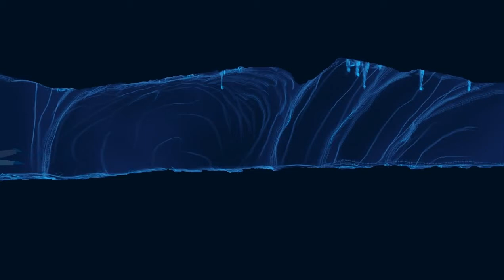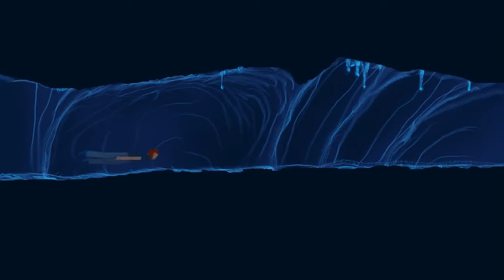Another World --- Walkthrough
Another World is a platform game, featuring a control scheme wherin the player uses either the keyboard, joystick or gamepad to make the protagonist run, jump, attack and perform other, situation specific actions such as rocking a cage back and forth. In the initial part of the game, Lester is unarmed. He is able to kick at small creatures but is otherwise defenseless.

Later in the game, the player acquires a laser pistol from a fallen foe. The pistol has three capabilities: a standard fire mode, the ability to create force fields to block enemy fire, and a powerful charged shot that can break through force fields and some walls. Eventually, Lester also gains a plasma ball that can be used like a grenade to defeat foes. Enemies also have the same capabilities, requiring the player to take advantage of the three gun modes and the environment to overcome them.

Lester and his alien ally cannot sustain any damage, and the game ends immediately if either of them is struck by a projectile or comes in contact with an animal or an environmental hazard. However, the game uses numerous checkpoints enabling the player to keep restarting at the last point indefinitely. In any given scene, the game provides no clues as to what the player should do next, features no HUD except for an oxygen bar during the swimming sequences, and no on-screen text; and the characters the player meets speak in unintelligible alien language.